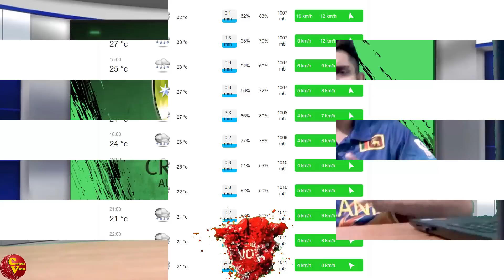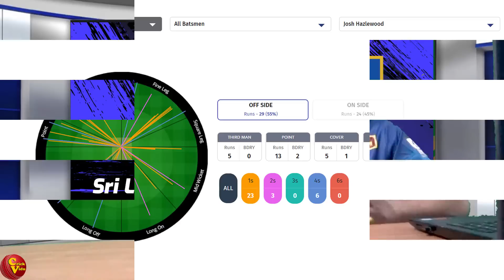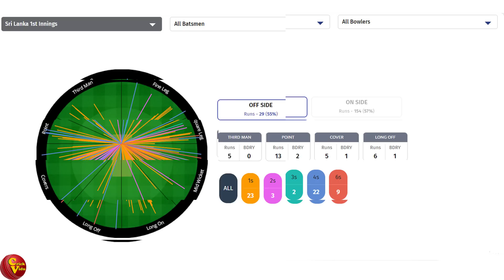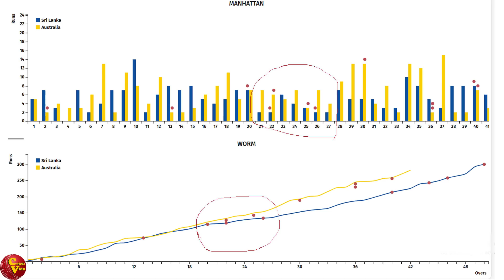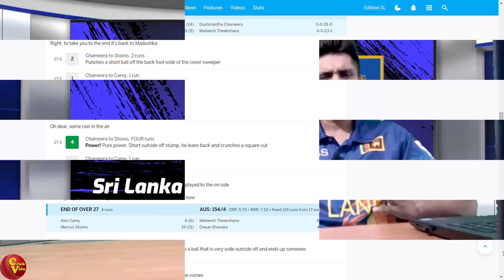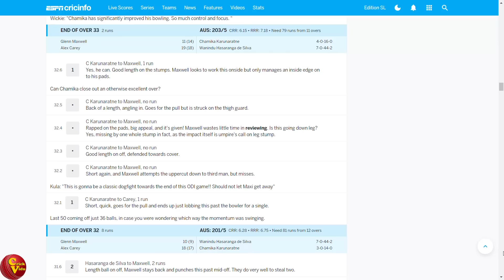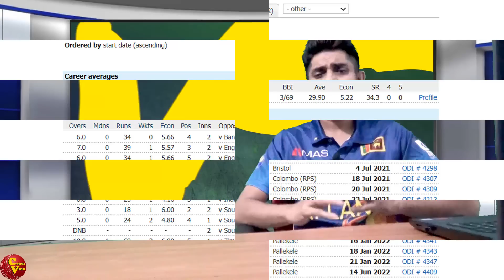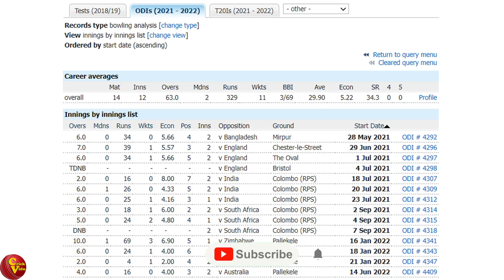පෙර දැක්ම | චාමික අඩුවෙන් පන්දු යවන්නෙ ඇයි?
චමීරව Rest කරන්න ඕනද? චාමිකට කැපිල්ලක් තියනවද? අපේ ඩොට් බෝල ගාන වැඩිද?